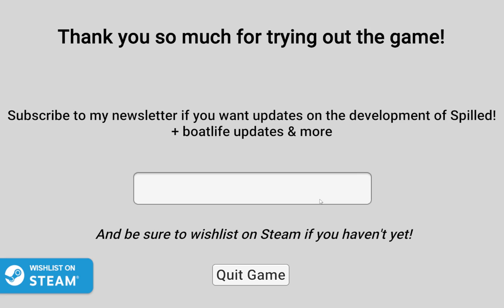First Look at Spilled! after its big Graphics Update - A wholesome oil clean-up game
Spilled! is a short, relaxing and satisfying cozy game in which you clean up oil spills with a boat. Recycle, earn coins, upgrade your boat, repeat! Explore and clean up new areas with more waste and new challenges!